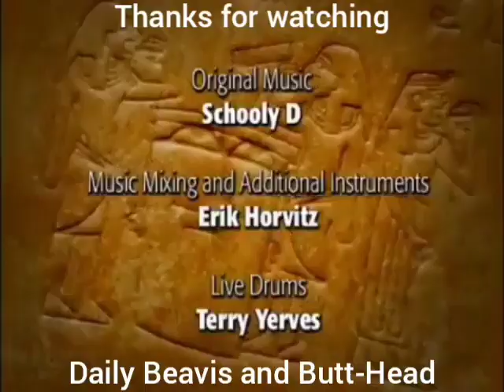The return of Hitler 卐 - Aqua Teen Hunger Force